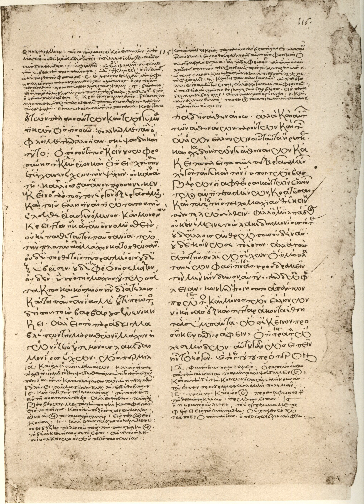Aelius Aristides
Publius Aelius Aristides Theodorus (griechisch  Î ÏÏÎ»Î¹Î¿Ï Îá¼´Î»Î¹Î¿Ï á¾½ÎÏÎ¹ÏÏÎµÎ¯Î´Î·Ï ÎÎµÏÎ´ÏÏÎ¿Ï , auch Ailios Aristeides, * 26